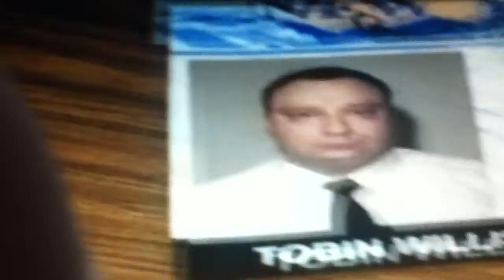Kevin Tighe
Kevin Tighe in...Law & Order: Special Victims Unit-Avatar
(2007)